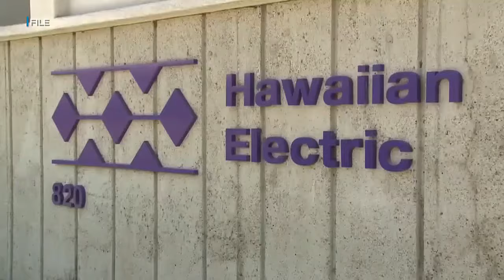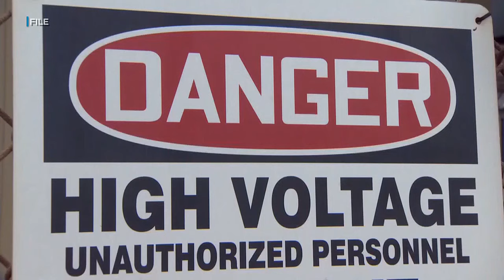Storm preparations underway on Hawaii Island as Hone expected to bring rain, wind and waves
With potential severe weather ahead, local, state and federal agencies are closely monitoring the forecast.